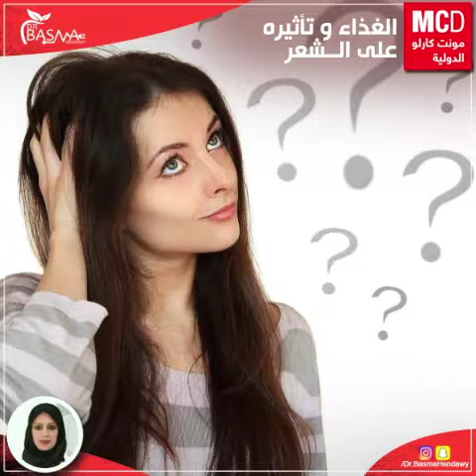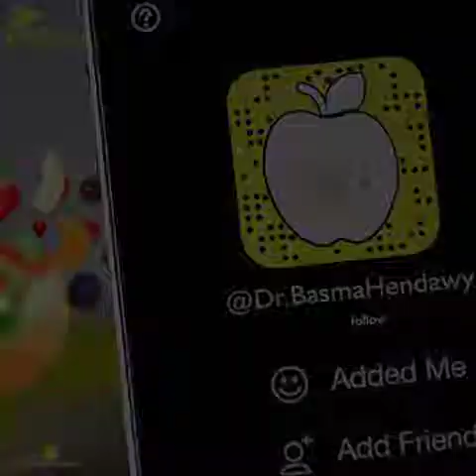اغذية تمنع تساقط الشعر علاج تساقط الشعرالفعال | الاسباب والتغذية من الطبيعه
تساقط الشعر له اسباب عديدة
تعرفي في هذا الفيديو علي الغذاء و تأثيره علي الشعر .
دكتورة بسمة هنداوي في برنامج كافيه شو علي اذاعة مونت كارلو الدولية مع الاعلامية حنان .